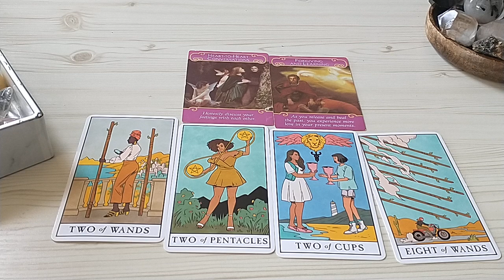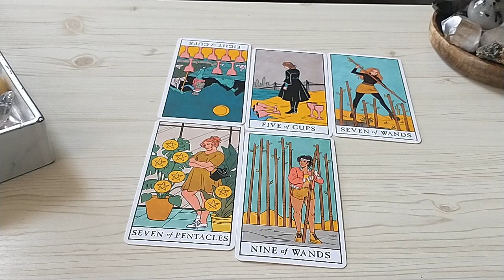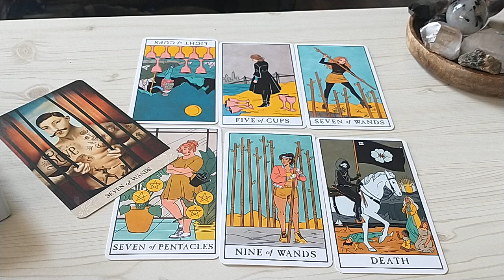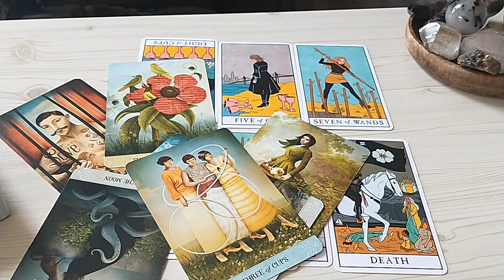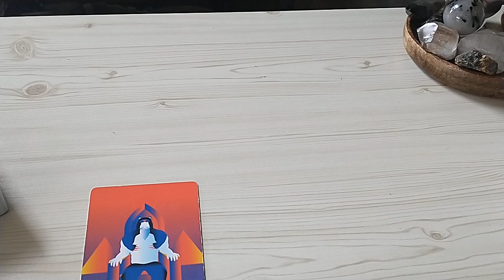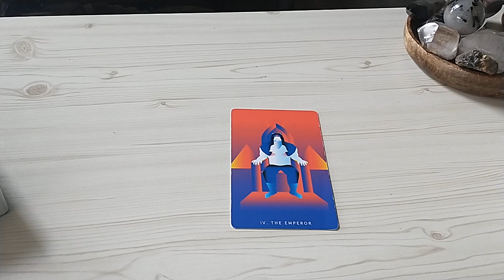Scorpio ♏ Prepare for This Communication. It Will Leave You at a Crossroads. Scorpio Tarot July 2022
Scorpio Tarot Reading July 2022.This is a general love tarot reading for Scorpio Sun, Moon, Rising, Venus sign )!Cross-watchers are very welcome here.